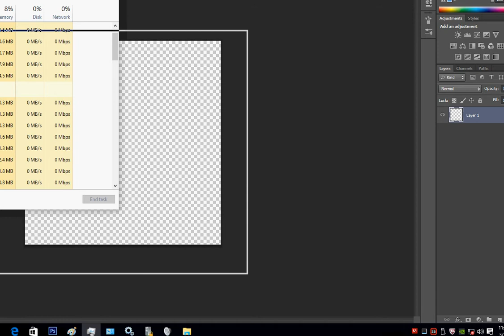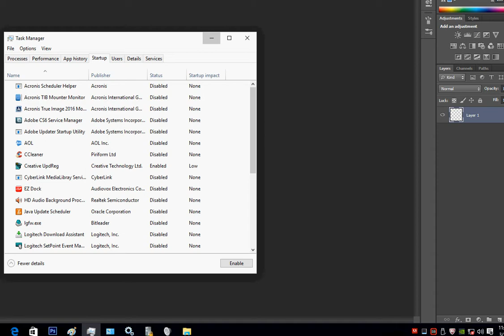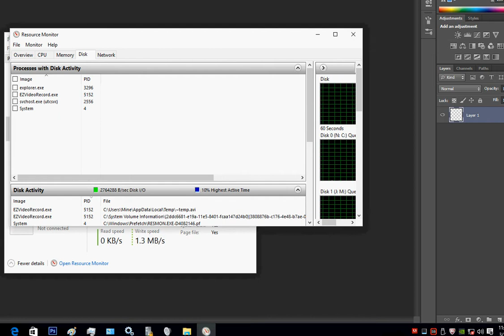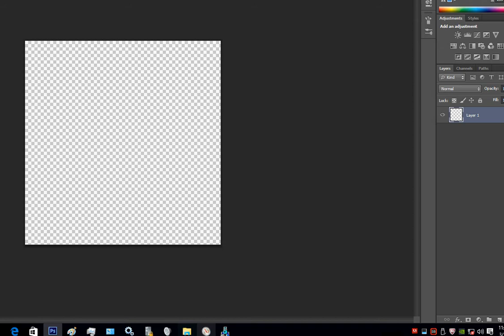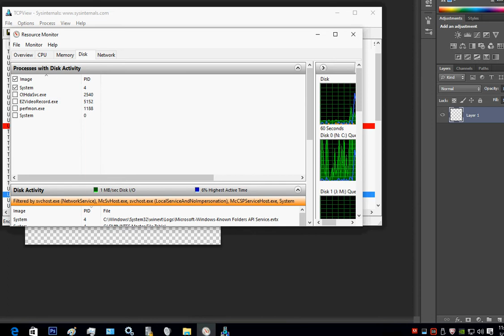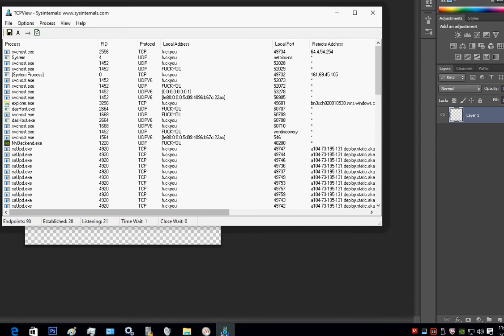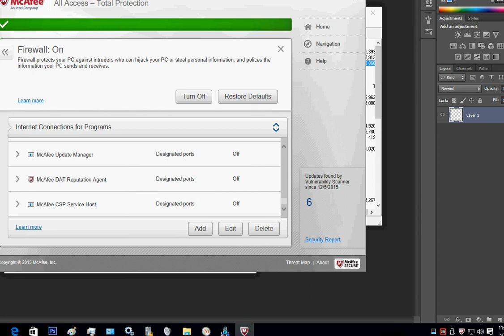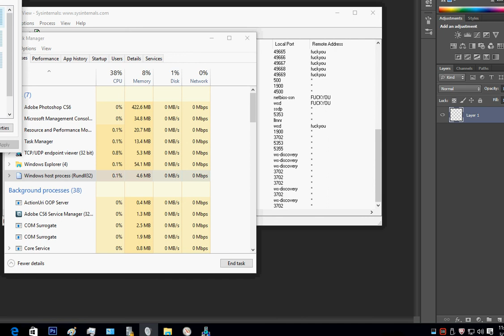Dear Microsoft, your solution sucks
I spent a long time on the phone last night with one of your "highest level technicians" - yep I'm quoting him. The only solution he could offer and the only solution he continued to offer me is to not save anything directly to my pc. I don't! For the millionth time I do not save my files to the hard drive instead to bitlocker drives. For the millionth time I delete the temporary files, and the NVidia cache files. So I made this video in response trying to explain the situation yet again - unfortunately there seems to be no sound now.

So I'll do my best to explain what is happening with this almighty super secure windows 10 professional pc. Companies have written code that allows them to collect far more than they need, companies are collecting things such as "apple pay" and "google wallet" along with users password logs, collect all emails collect mater password collect this and that. But according to your highest level tech this is legal because if you were to actually stop them that would be illegal! WOW protecting your customers is ilegal, but Apple protects theirs against the FBI?

Anyway, I'm not too concerned about those obects being collected - I've only had one scare where someone tried to charge $1600 to my card but I acted quickly before they tried more. All this time I assumed it was a data breach no one alerted me to. But could easily be part of the data collection bs where they help themselves to everything on our devices - while you claim to encrypt these very things from hackers any software vender has the rights to collect them? I don't think so! Maybe do a poll survey 100 hundred people and ask them if they believe that companies have the right to collect these things? Bet you all would say no!

But back to my personal situation, you store the fiules I create in parts of the operating system where I do not know how to find much less delete them. You have no regulations on data collection, where all they have to do is add any word or phrase to help themselves to anything on my hard drive, ANYTHING not just performance related items as these Privacy statements claim.

When I turn on my pc and find Search Protocol going through all of my families photos, while search protocol has an established connection uploading God only knows what, what am I to think? When I use my pc for graphic design and only graphic design, and have gone out of my way trying to protect my property only to see it ending up online anyway WITHOUT my consent, what am I to think? Am I being hacked or is this data collection? I honestly just do not know, but in any case the fact that you and other companies continue to use my designs without my consent is theft. Regardless if you purchased them from the actual guilty party, that party got them 100% without my consent. Now you guys all know about copyright laws and intellectual property laws... But you seem to think they only apply to you? That's far from the truth!

I'm not left with many options, I guess the best one I have is to just stop creating these designs, I've tried every legal option available to me, but just like you they don't seem to think I matter. So when I stop creating todays and tomorrows designs. The thieving person or company, the ones behind this will just move on to some other target. Someone else with your operating system. Maybe the next victim might have the finances available to take legal action. AND then maybe just maybe you'll look into how this is happening and actually secure your products. So that my 13 year old son who's dream is to grow up and create video games, the child and other children learning a little bit of coding in school today and bring it home to work on might actually have a shot of being able to fulfill their dreams.

So that all the struggling artists out there right now, all the aspring authors out there right now toiling away hour after hour on their devices might actually be able to have their intellectual property protected.

I sincerely hope that someone stands up for the next generation at least.  You cannot allow companies to steal from customers. They all claim performance related this and that. But even if they were legally allowed access to my property, them using it for personal gain is illegal. Read the copyright law, read the intellectual property laws.

Just because most of your home users do not know whatever they create is their intellectual property does not mean that it should not be protected!